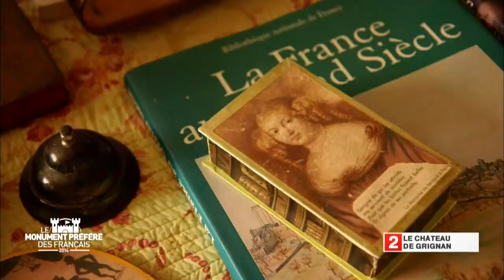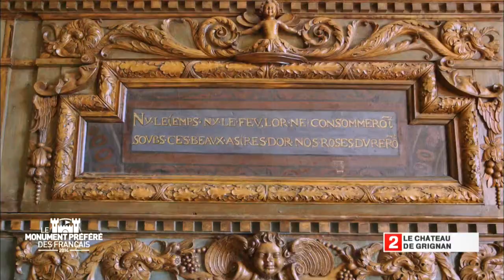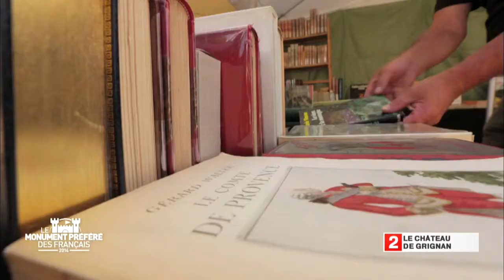Le château de Grignan - Région Rhone-Alpes - Le Monument Préféré des Français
De loin, ce château, où résida Madame de Sévigné, apparaît comme une couronne de roc, massive et puissante, en face du Mont Ventoux. De près, la vision du château est plus douce... et à l’intérieur, la délicatesse règne grâce à la décoration chatoyante des lieux !
A l’extérieur, c’est la façade d’inspiration Renaissance qui marque le plus : très élégante, elle aurait été plaquée, au XVIIe siècle sur celle d’origine, par le propriétaire, le Comte de Grignan. La vaste terrasse du château, aménagée dès le XVIe siècle, offre une superbe vue sur les alentours. Son aménagement sur le toit de la collégiale Saint-Sauveur, située en contrebas, en étonne plus d’un ! Avec la Révolution, commença pour le château une période difficile... close bienheureusement par la propriétaire du début du XXe siècle qui redonna tout son lustre à sa demeure. Une vingtaine de pièces aux décors variés sont à visiter : on y découvre, par exemple, des tentures de tissu amovibles que l’on changeait selon la saison, des sièges recouverts de tapisseries représentant des fables de la Fontaine… La grande et superbe galerie des Adhémar, toute de boiseries en noyer, ajoute au charme des lieux !